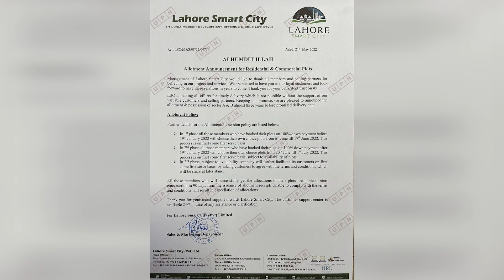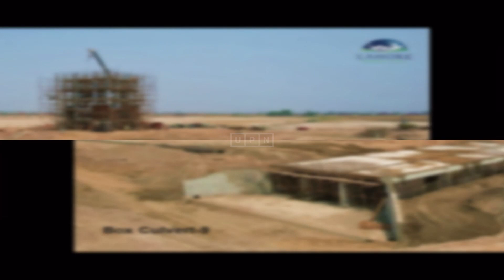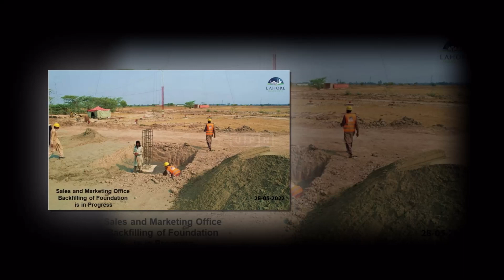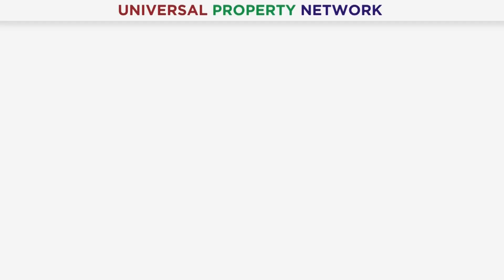Lahore Smart City Latest Development Status | Latest Progress Pictures | New Updates | 28 May 2022